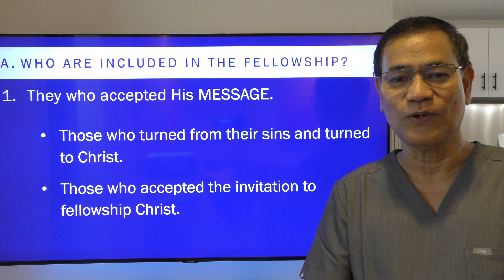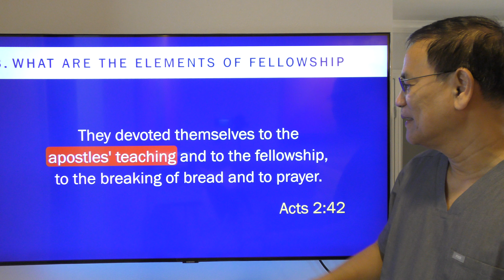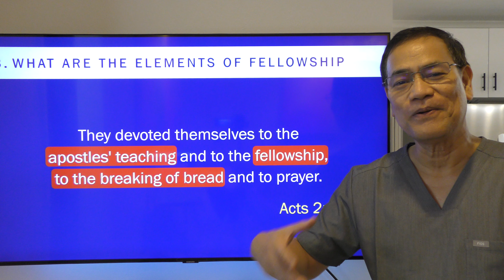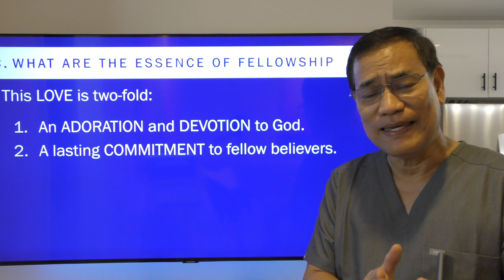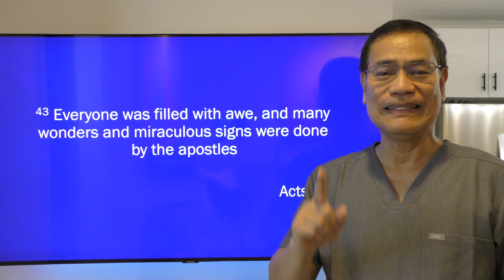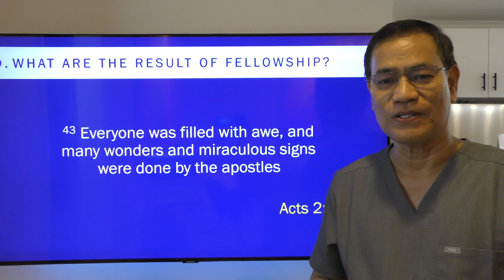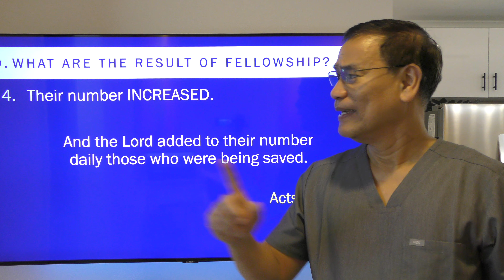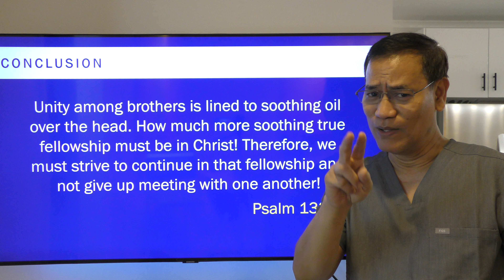CLDP 1 - Lesson 10: Fellowship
By knowing and doing what true fellowship is, you will experience the result of it.